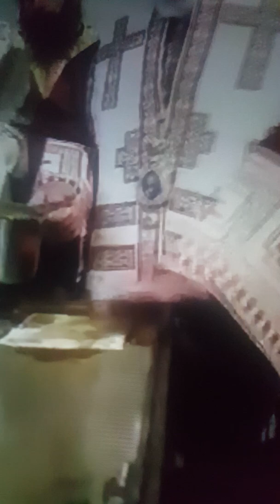Sfintirea biserici regale de la Curtea de Arges